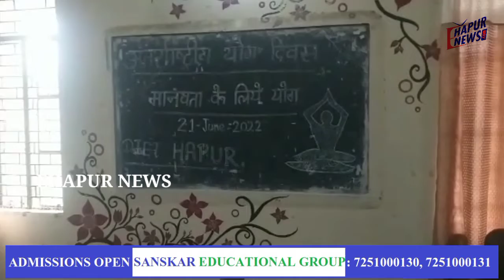डायट हापुड में मनाया गया अंतर्राष्ट्रीय योग दिवस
डायट हापुड में मंगलवार को अंतरराष्ट्रीय योग दिवस मनाया गया. जिला शिक्षा प्रशिक्षण संस्थान में आयोजक शशि कांत तिवारी, डाइट प्राचार्य सचिन कसाना, दिनेश सिंह, सुधीर जयसवाल, नंदकिशोर, पिंटू, शिखा, मनीषा, प्रशिक्षुओं को योगा करने के लिए प्रेरित किया गया. जिला शिक्षण प्रशिक्षण संस्थान हापुड़ संस्थान के प्रशिक्षकों द्वारा योगाभ्यास मनप्रित खैरा व आदेश के निर्देशन में किया गया। योगाभ्यास के पश्चात योग की महत्वता के बारे मे प्रशिक्षु - हरिवंश पांड़े, अभिषेक शर्मा, प्रमोद, मनेन्द्र, शिव कुमार आदि ने अपने विचार प्रकट किये.